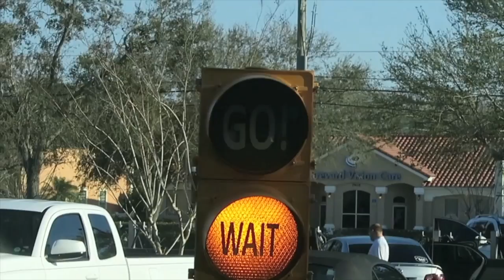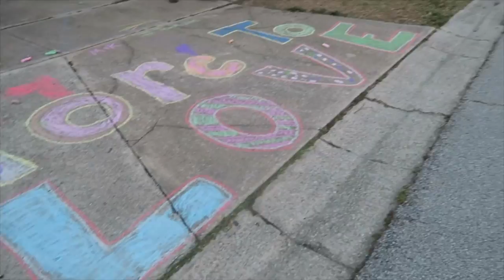TEXTING AND DRIVING!!??